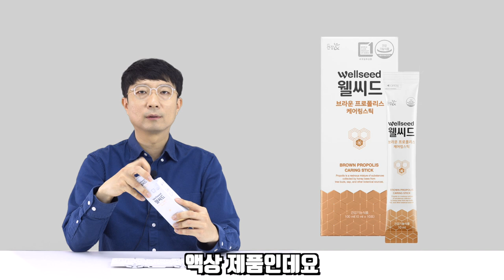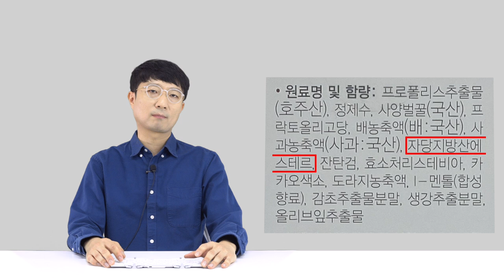일반인은 잘 모르는 액상 프로폴리스 상식 그리고 제품리뷰!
이번 영상은 일반인은 잘 모르는 액상 프로폴리스 상식 및 액상 제품 리뷰 입니다.